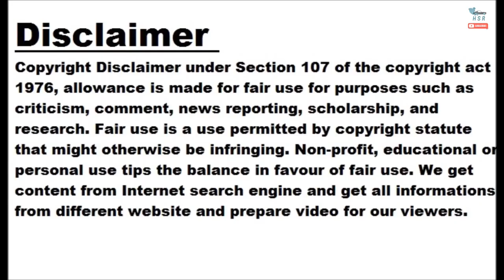2024 Subaru Impreza Price Starts At $24,085, RS Gets Close To $30,000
2024 Subaru Impreza Price Starts At $24,085, RS Gets Close To $30,000

When Subaru announced the 2024 Impreza would drop the sedan body style, we knew entry-level pricing would be higher. Now, we know exactly what the increase is. The least-expensive 2024 Impreza is $24,085, including Subaru's mandatory $1,090 destination charge. Compared to the cheapest 2023 Impreza, it's a significant jump of $3,270. If you're simply cross-shopping entry-level Subies, that's a hefty increase. However, with the cheaper sedan and manual transmission no longer offered, the new Impreza Base is now a five-door hatch with a CVT. With that in mind, buyers still pay more for the latest version but the price difference...